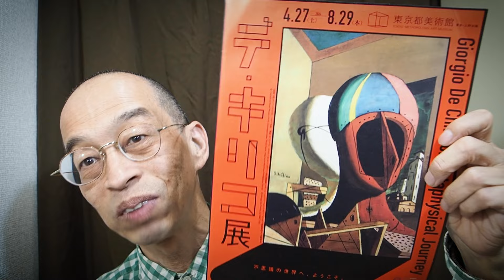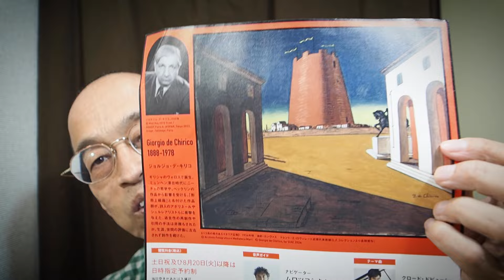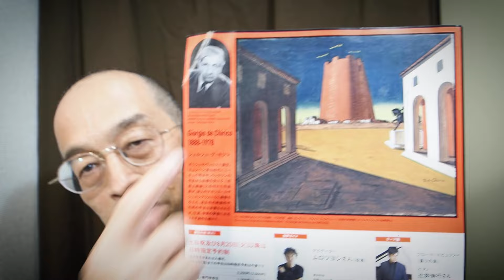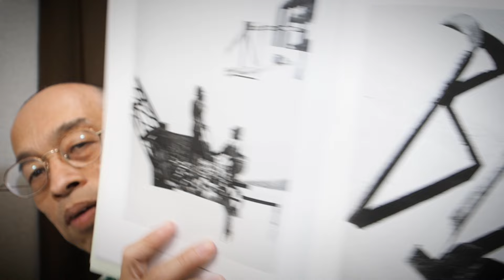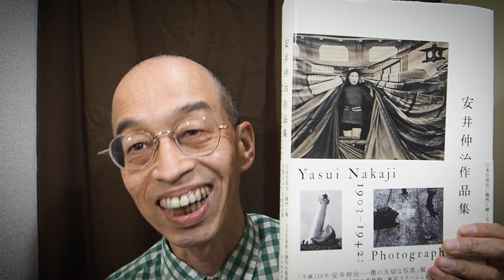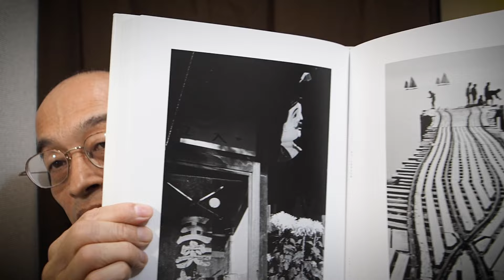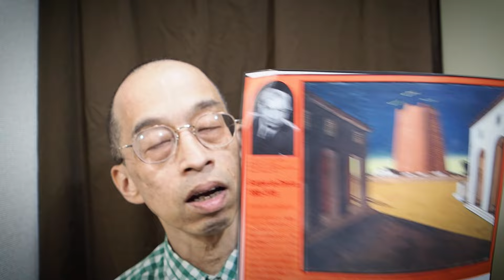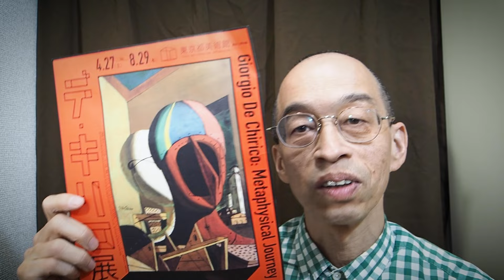【写真好き、のためのキリコ展】写真とアートを考える／潜在的な影響について／安井仲治とキリコ／東京都美術館2024年4月27日〜6月4日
デ・キリコ展
Giorgio De Chirico: Metaphysical Journey
2024年4月27日(土)～8月29日(木)
東京都美術館（上野）